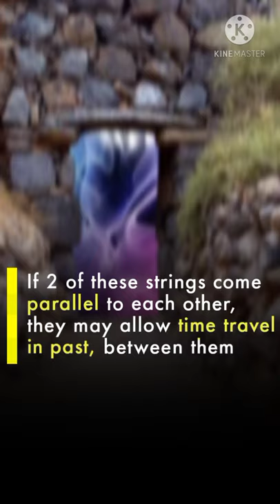what are cosmic strings ?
cosmic stirrings are wrinkles or defects within the space itself, these strings can be as long as the observable universe itself, but only a few atoms thick